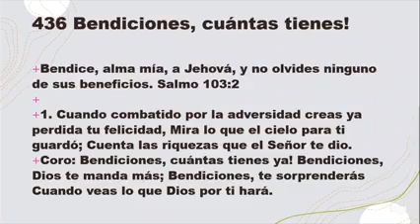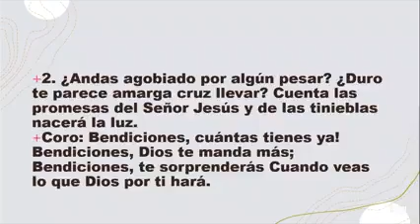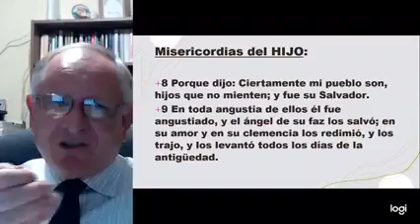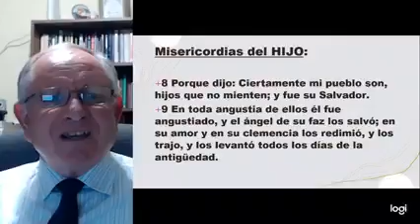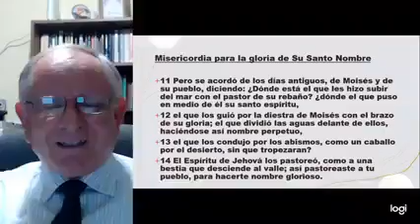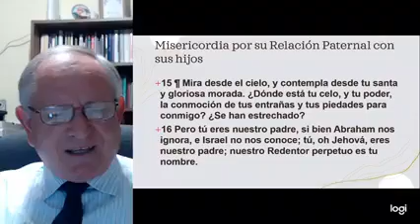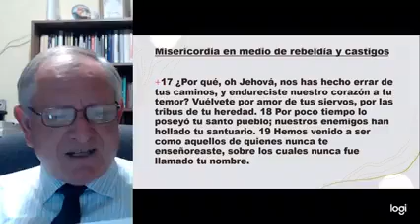Misericordia para rebeldes - Isaías 63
Aun el pueblo de Dios es rebelde demasiadas veces, pero Dios es un Dios de Misericordia y lo demuestra a los rebeldes para atraerlos a si mismo.
Isaías 63